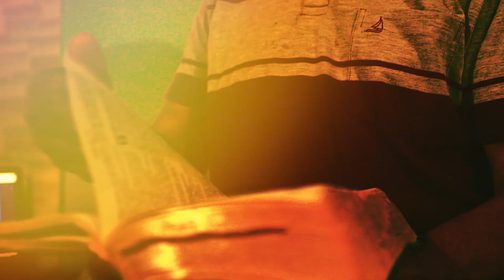SÉRIE DOCUMENTAL A BASE EP04 - "O QUE ELE FEZ POR MIM, EU PRECISO FAZER POR OUTRAS PESSOAS"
Nesta série documental de 4 episódios você irá descobrir duas histórias surpreendentes, pois aqui no leste de Mato Grosso temos a convicção que os Pequenos Grupos são A BASE porque através dele conseguimos desenvolver discípulos que alcançam novos discípulos que ajudam a permanecerem no foco da missão. E essas histórias vai nos inspirar a continuar no foco que os Pequenos Grupos são de fato a BASE para todo nosso esforço cristão.